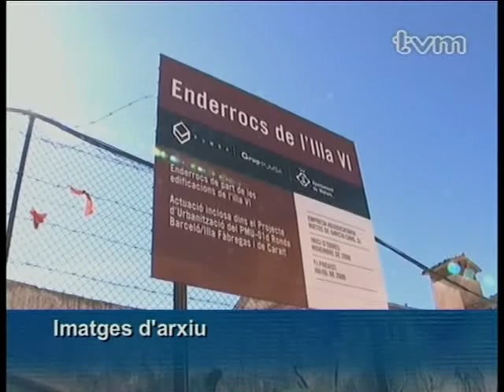Adjudicació trasllat Can Fàbregas